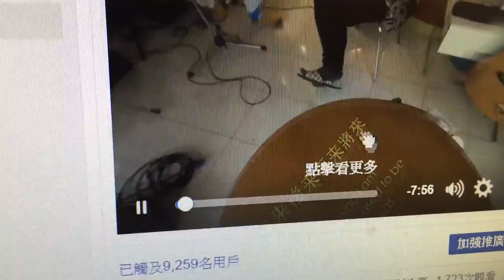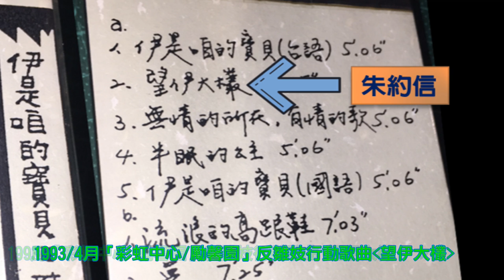朱頭皮 半生緣 01 朱約信時代(1989-1993) 變成 豬頭皮 之前 PIGHEADSKIN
敬請支持 哈哈. 朱頭皮新專輯首唱/9/9/三/19:30/台南全美戲院。購票請進：
之前在募資案期間有訂貨的朋友也可提貨/18:30始。
！（現場有少量現貨可供加碼）！順便買票來聽首唱。[朱頭皮普拉斯未知之境]全員七人可為您簽名拍照